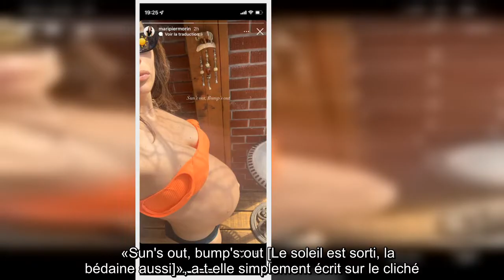À quelques jours d'accoucher, Maripier Morin rayonne en bikini